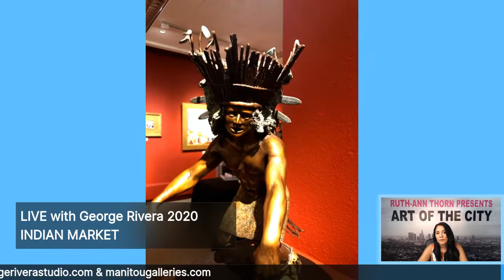George Rivera Indian Market 2020 LIVE interview by host Ruth-Ann Thorn Art of the City Santa Fe!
Host Ruth-Ann Thorn travels downtown Santa Fe with artist George Rivera.  Indian market 2020 is canceled because of Covid19 however Art of the City brings us a in depth look at Native artists who are creating art.
George a Native American artist and has been sculpting and teaching art for over 20 years. His work centers primarily on monumental stone and bronze sculpture, painting and architectural design. The driving force behind all of his creations is the Native American Pueblo culture. George’s artwork reflects the symbolism and realism of both the past and present-day life of the pueblo people. Many of his subjects focus on pueblo dancers. One of his recent pieces, on permanent display in the Pueblo of Pojoaque, is a12-ton monumental sculpture of a buffalo, carved from Virginia soapstone. For Rivera, the buffalo is a symbol of stability for his tribe, both culturally and economically. His newest monumental creations, on display at the Buffalo Thunder Resort and Casino, include a bronze Buffalo Dancer, Deer Dancer and Butterfly Dancer. He is responsible for the architectural style and aesthetics of this outstanding resort.​